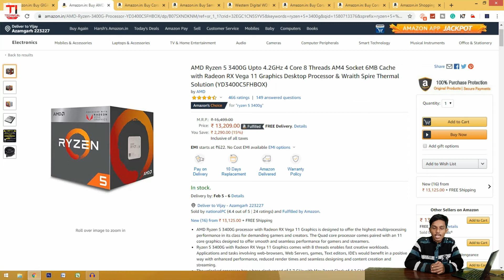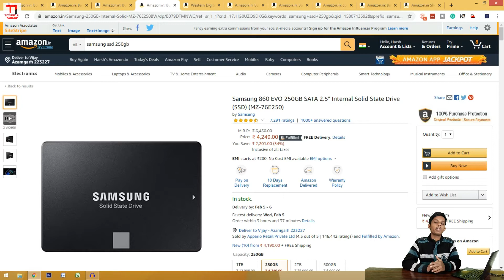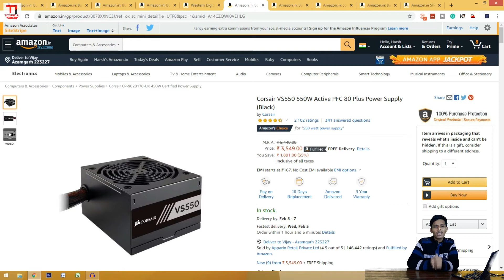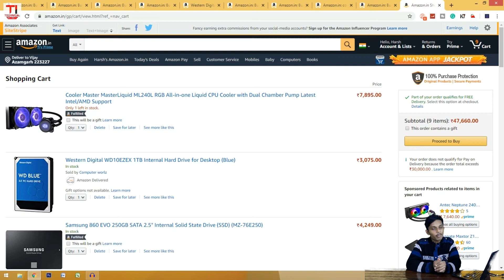Make a Gaming PC under 40000 in 2020 | Build a Best Budget Gaming PC | Hindi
How to make Best Budget Gaming PC Under 40000 in 2020 using AMD Ryzen 4 3200G Processor which comes with AMD Integrated Graphics on the Chip. That is the Best PC Build on 40000 Rs in Hindi. If you have any problem with this build please write down on the comment section.

आज के इस वीडियो में मैं आपको बताऊंगा कि आप कैसे एक बेस्ट बजट पीसी बना सकते हैं वह भी केवल ₹40000 में अगर आप जानना चाहते हो कि आप बेस्ट बजट गेमिंग पीसी कैसे बना सकते हो तो आप इस वीडियो को पूरा देखिए मैं आज आपसे इसी के बारे में बात करने वाला हूं अगर आपका कोई सवाल हो तो कमेंट कर दीजिए मैं उसका रिप्लाई जरूर दूंगा वीडियो को पूरा देखने के लिए आपका बहुत-बहुत धन्यवाद।

About: Technical Interact is a YouTube Channel, where you will find technological videos in Hindi
(Networking, Software's, Apps, Linux, Windows, etc.)